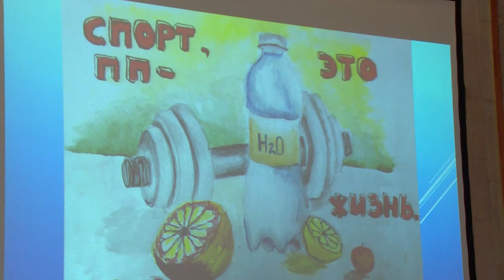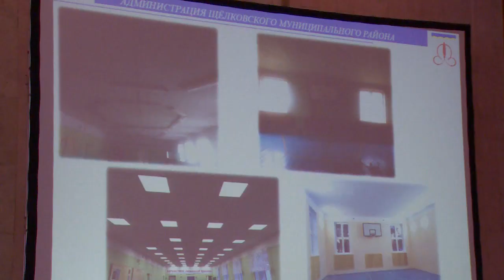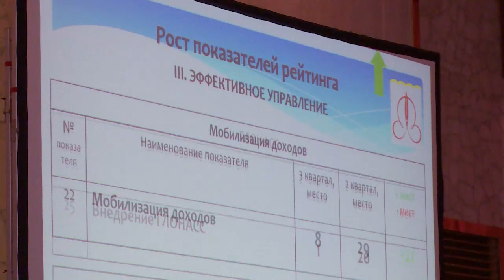Итоги октября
Реализация программы «Чистая вода», развитие городского поселения Монино, ремонтные работы в учреждениях образования и здравоохранения, судьба найденного в Щёлкове мальчика. Эти и другие вопросы обсудили на расширенном оперативном совещании.